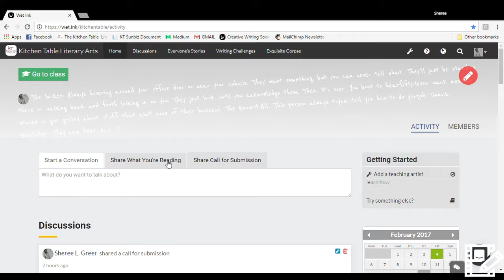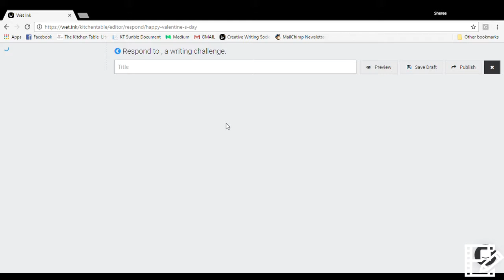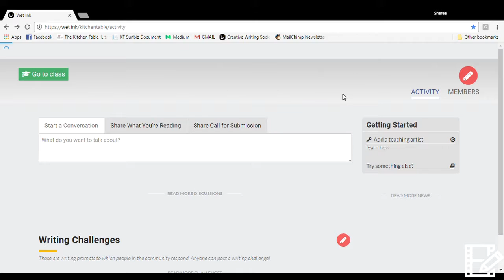Kitchen Table Literary Arts Creative Writing Society: Are You Impressed Enough to Join?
Our online community includes engaging, inspiring, community-building features for women writers of color. You can start discussions on your favorite books, your current work, and more. Share submission calls and learn more about conferences, workshops, and special events for writers. Even play writing games and participate in weekly prompts to keep your skills sharp! Online membership is FREE for women writers of color. We are KITCHEN TABLE LITERARY ARTS. We are building something.